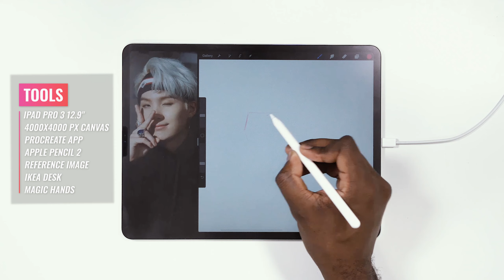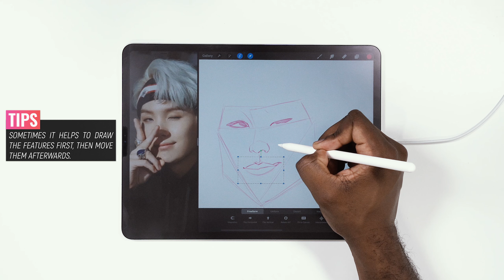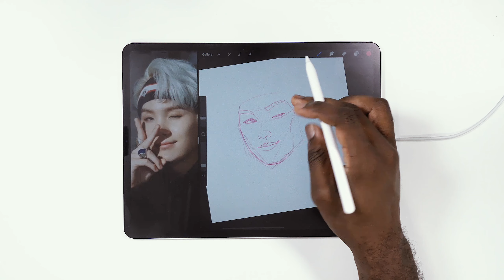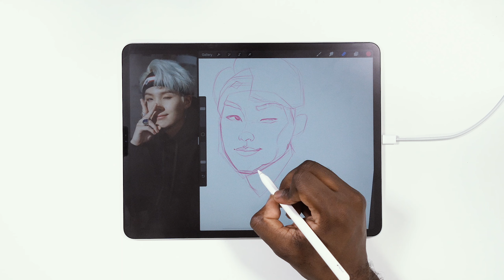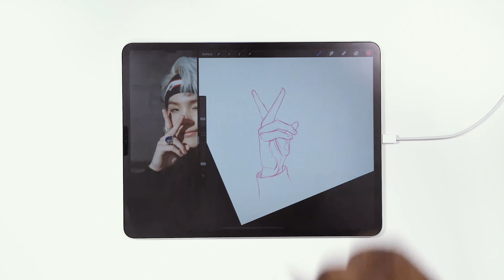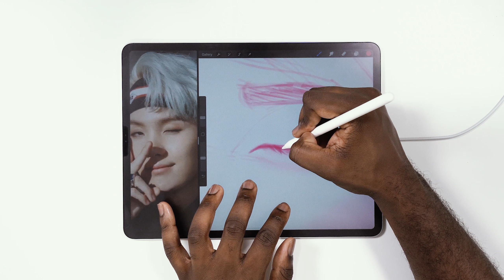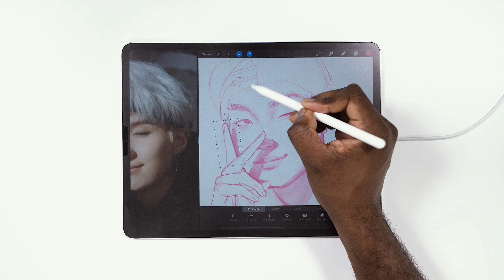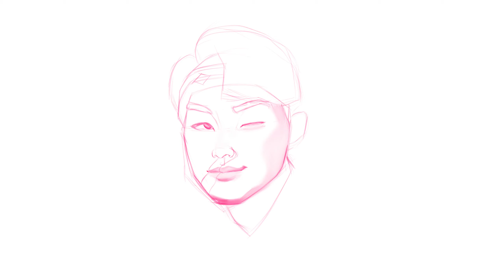Draw Suga from BTS!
STEP ONE: CHOOSE YOUR BIAS!!!

If you listen to kpop like me, you have also probably wanted to make some kpop fanart! It is one of the most challenging things to depict an exact likeness in art, but we will work together for the next hour and hopefully achieve great results!

So sit back and relax...or get a pencil and draw along as I show you exactly how to draw Suga from BTS! (these techniques can be applied to almost any kpop star ;). I hope you enjoy watching and get inspired to draw too!

My brushes and how to use them!